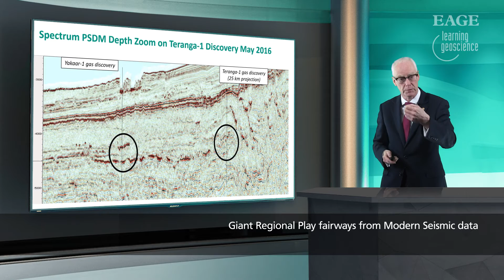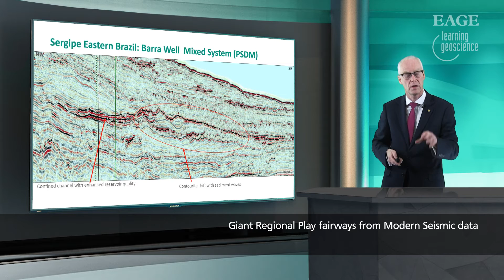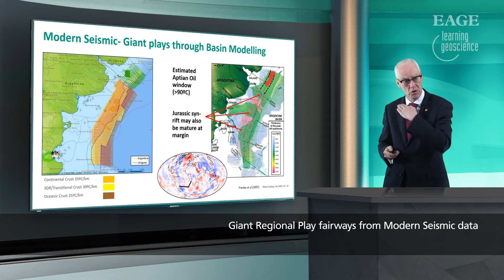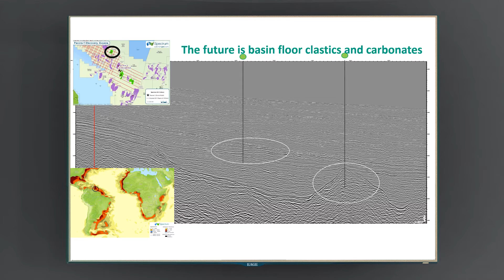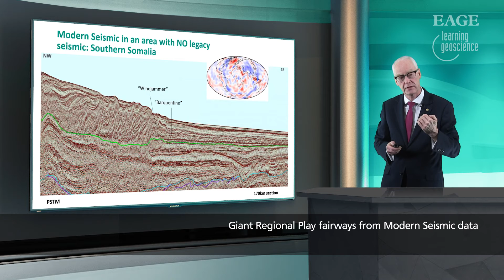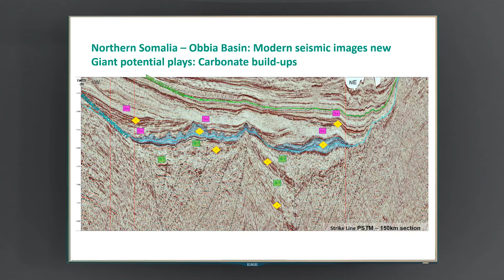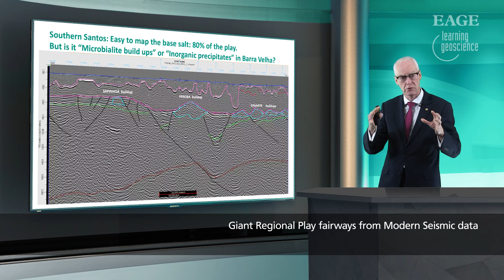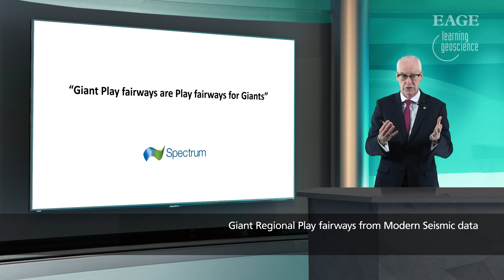EAGE E-Lecture: Giant Regional Play fairways from Modern Seismic data - part 2 - by Neil Hodgson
Second part of the E-lecture “Giant play fairways are play fairways for giants”.  Recent developments in exploration ideas: imaging pre-salt syn-rift clastics in Gabon to inorganic carbonate deposition in the Santos Basin of Brazil, from basin floor contourite – turbidite mixed clastic systems of the south Atlantic, isolated carbonate build-ups in Somalia and Guyana, conjugate margins drawn together and understood in a dynamic topography framework, and illustrated with modern seismic examples.